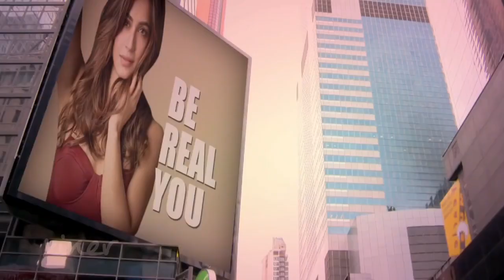Heart Touching Song | Akele Hain | Aishwarya Nigam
most beautiful things in the world cannot be seen or even touched. They must be felt with the heart. My attempt to touch your heart.